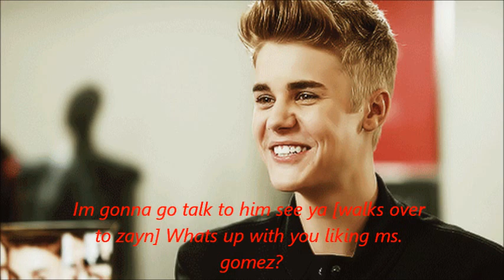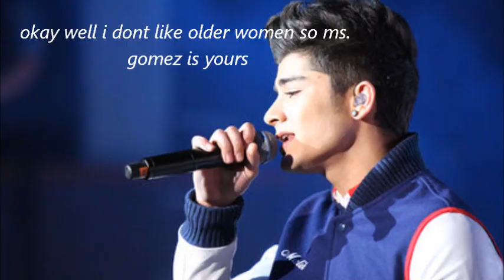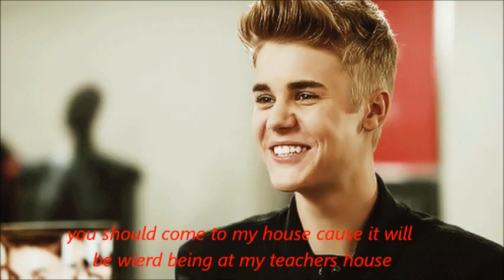Ms. Gomez Ep.2 (justlena story)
Next episode later on today